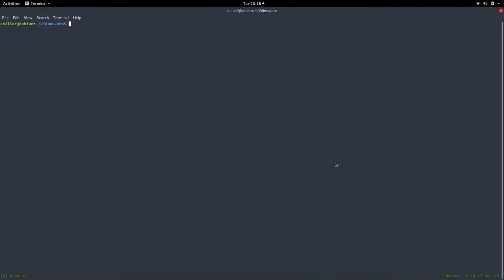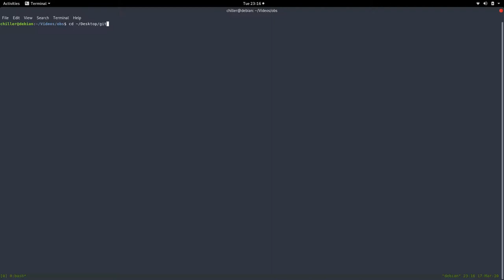Minecraft Anarchy #065 - Introduction To Illegal Commerce/Dark Markets on the net 2/2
slimes, slimes slimes!